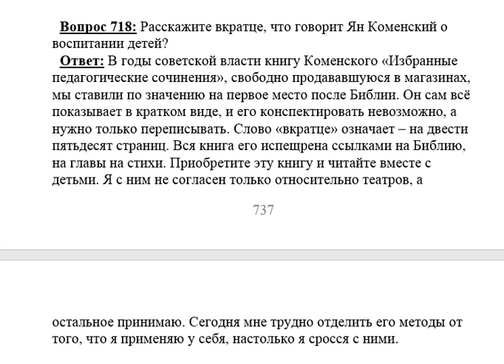718. Что говорит Ян Амос Коменский о воспитании?